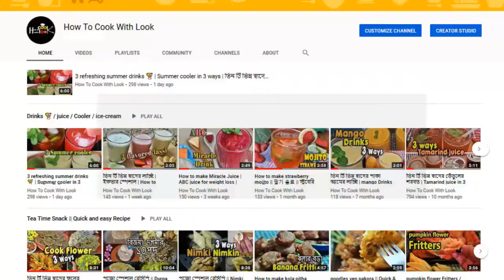EXPERIENCE VIRAL FOOD🍳 Egg fried rice 🍳Korean style 🍳 Uncle Roger's FRIED RICE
Today I made Spicy and yummy 5 Minute Easy Fried Rice which is superb delicious and can make so easily. I Fix BBC Egg Fried Rice with my version. Uncle Roger Egg Fried Rice Without MSG.  WOULD HE EAT THIS ? Uncle Roger HATE Jamie Oliver Egg Fried Rice | SO HOW DO YOU COOK FRIED RICE? Uncle Roger's Egg Fried Rice | Cook From Home . Uncle Roger has been making headlines, critiquing chefs around the world for their bizarre methods of cooking the Asian classic dish: the Egg Fried Rice. Egg Fried Rice according to Uncle Roger & Secret Ingredient. I dont use MSG ,  Do you use MSG? EGG FRIED RICE THAT UNCLE ROGER WON'T HATE .

 2 Minute Mein Banae Korean Egg Fried Rice which is known as   황금 볶음밥.    This need only few ingredients from your home as follows,
1) Leftover rice
2) garlic sliced
3) 1 Egg
4) salt +  chili flakes
5) oil to fry -- ENJOY !

*** NOTE ***
This channel run by Sangita Biswas. All content on this site (including text, photos, videos, and artwork) is copyrighted to Sangita Biswas. Sangita Biswas has the sole rights of all contents. No business entity or individual can not be use any content of this site without written permission. Legal action will be taken against those who violate the copyright of the following material presented!